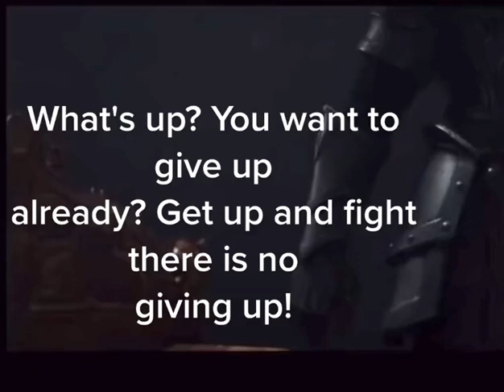nevergiveup fight success